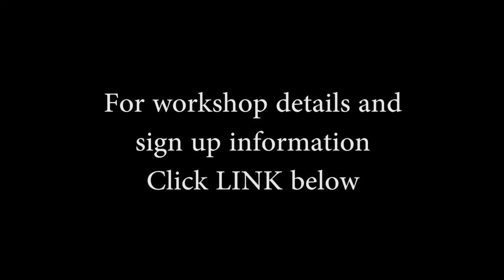Everything Cartwheel & Sky Earth Water Workshop Trailer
Ron Wood / Martial Movement
MARCH 24th & 25th
10AM – 6PM
@ Yoga & Movement Sanctuary

This is a trailer to promote the following upcoming workshops:

EVERYTHING CARTWHEEL breaks down the fundamental movements of a cartwheel into drills to build strength, flexibility, coordination and confidence. Participants will play with many variations of the cartwheel as well as learning how to transition into and out of the movements.

SKY EARTH WATER is a flow concept by Ron Wood combining an aerial movement (Sky), base movement (Earth), and a ground movement (Water). Patterns are designed to blend together and open the doors to moving freely. Heavily influenced by dance and martial arts, each grouping has multiple applications influenced directly by the participant’s intent.

These workshops are open to students of all levels, beginner to advanced. Drills are shown in step by step progression that increases in intensity so students can find where they feel comfortable, push their limits at their own pace or challenge themselves.

Video and music by Mita Khrichenko : mistress.bandcamp.com

Find Ron Wood & Martial Movement on Instagram @martial.movement